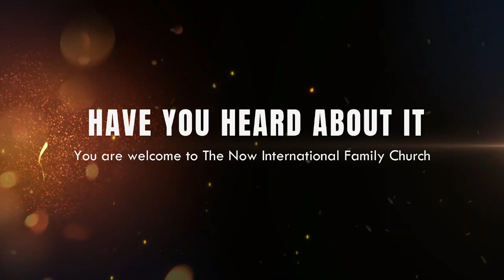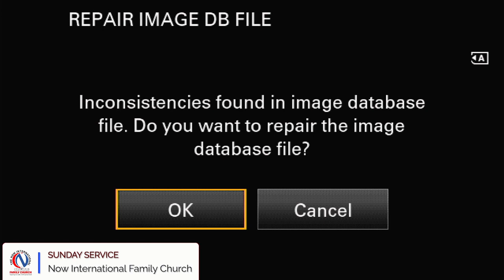Praises & Worship Session 2023 09 03